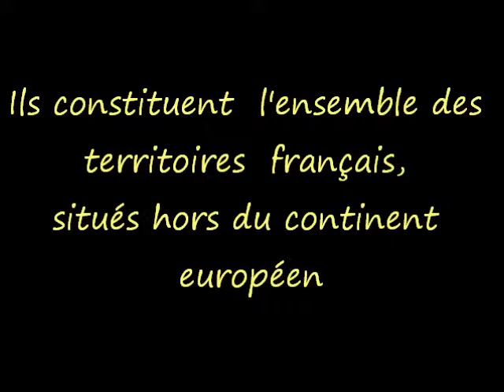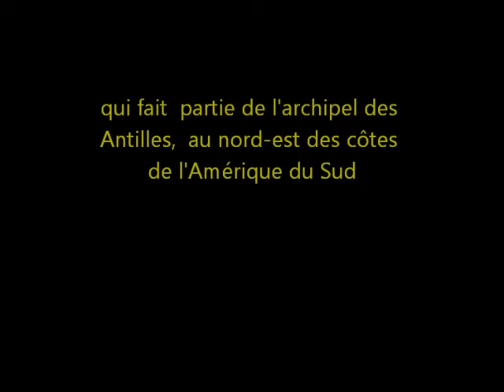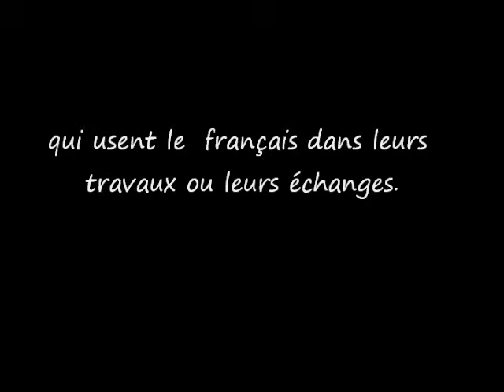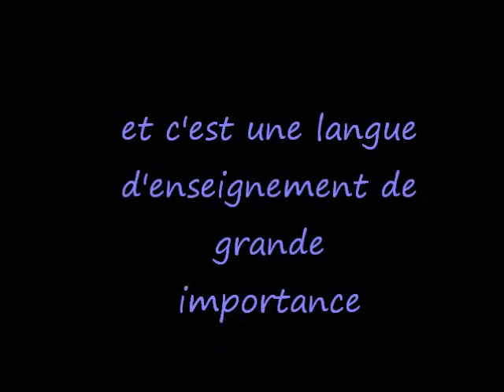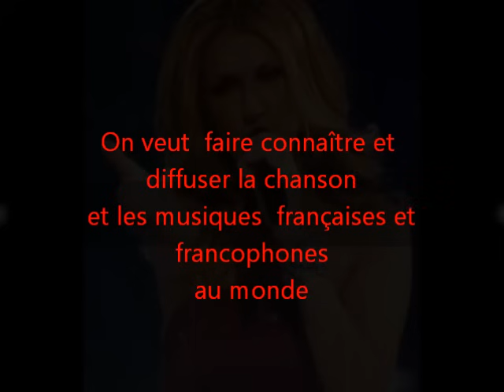La Francophonie: "le français est une chance!"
Video realizzato da Isabella Iervolino, docente di lingua francese,per uso didattico.
Colonne sonore:" et J'attends" di Leslie
                          "Supplication" Sami Yusuf
                           "Ma philosophie" Amel Bent